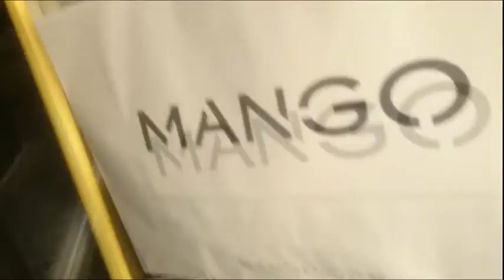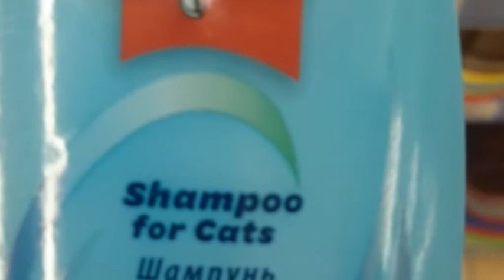Bryozone - Dubbing Child | сосиски фитнес, abstract, electronic music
Abstract clip, Electronic music

Ukraine 2016